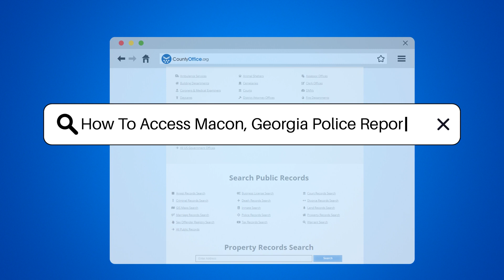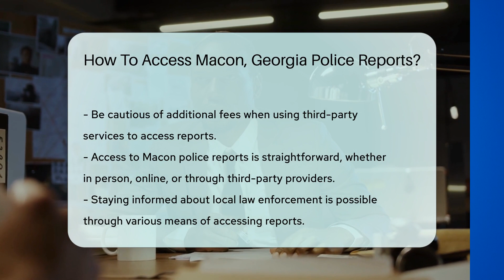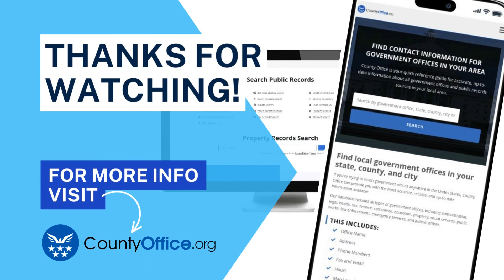How To Access Macon, Georgia Police Reports? - CountyOffice.org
How To Access Macon, Georgia Police Reports? Unlock the stories of local law enforcement in Macon, Georgia with our latest video guide on accessing police reports. These documents are a crucial insight into the daily operations of the Macon Police Department, providing detailed accounts of various incidents. Whether you're seeking information for personal interest, legal purposes, or research, we've got you covered with step-by-step instructions on how to obtain these reports.

Discover the convenience of requesting police reports, whether you prefer to visit the police department in person or opt for the ease of online services. Our guide will navigate you through the process, highlighting the potential costs and the importance of having specific details handy to expedite your search. We also discuss the pros and cons of using third-party websites for accessing these records.

Stay informed about your community and satisfy your curiosity by learning how to delve into the fascinating world of police work in Macon. Watch our video now for all the tips and tricks you need to access Macon police reports with ease.